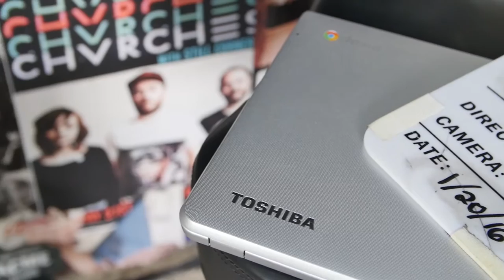MAX JURY - "Little Jean Jacket" (Live at JITV HQ in Los Angeles, CA 2016)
Max Jury - "Little Jean Jacket" Live at Jam in the Van Headquarters in Los Angeles, CA.

Check out Max Jury's other videos from this session!

*** Credits ***
Artists: Max Jury
Director of Photography: Dave Yeaman
Recording Engineer: Ethan Glaze
Mixing Engineer: Sean P. Jones
Post Production by: Joel Moody